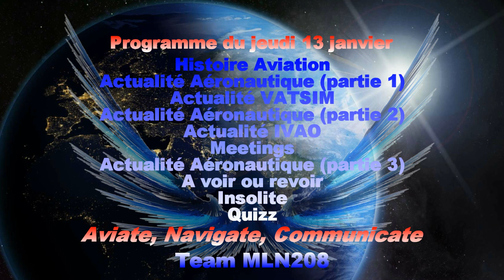Team MLN208 - ACTU AERO #16 PROGRAMME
Jeudi 13 janvier 2022 à 21h00 avec Nicolas